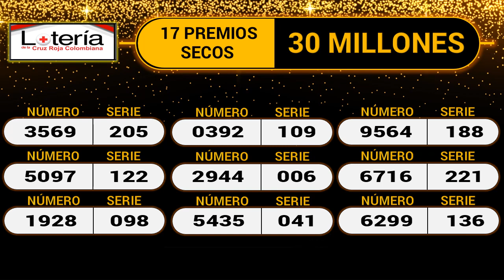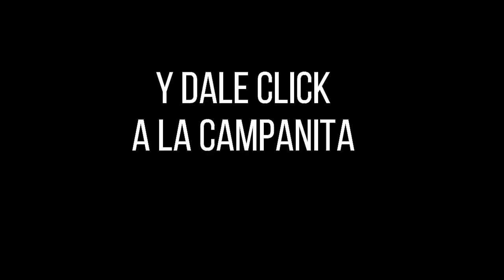Resultado LOTERÍA DE LA CRUZ ROJA Martes 21 de diciembre de 2021 ✅🥇🔥💰 PREMIO MAYOR Y PREMIOS SECOS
Hola buenas noches, te presentamos los resultados de las loterías y chances en Colombia, vamos con el Resultado para la Lotería DE LA CRUZ ROJA del martes 21 de diciembre de 2021.

Resultado CRUZ ROJA 21 de diciembre
Resultado MARTES 21 de diciembre
Resultado astro luna Martes 21 de diciembre
Resultado de la LOTERÍA DE LA CRUZ ROJA Martes 21 de diciembre de 2021
LOTERÍA DE LA CRUZ ROJA 21 de diciembre
LOTERÍA DE LA CRUZ ROJA 21 de diciembre Premio MAYOR